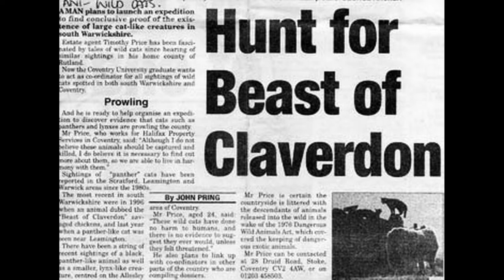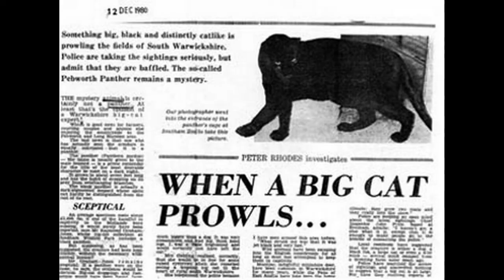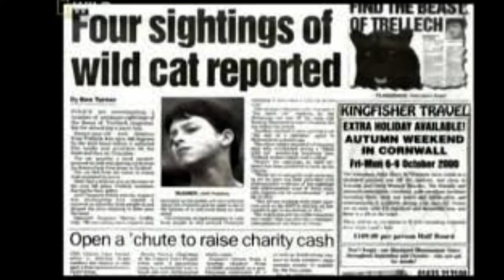Big Cat Sightings UK Proof?? 2022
Video and news paper reports. and a big cat expert says yes they are
Support channel here thanks: